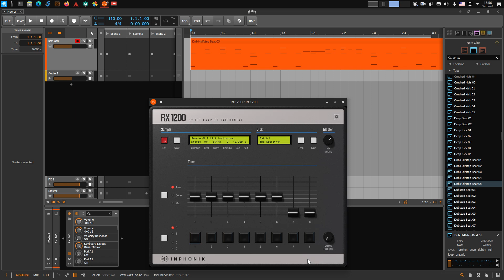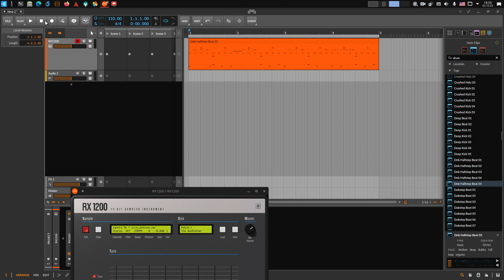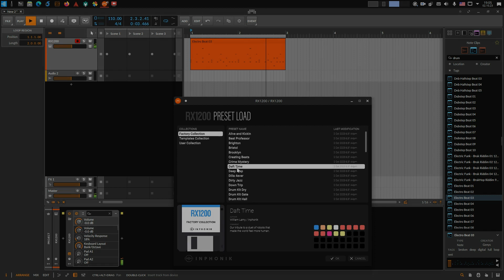RX1200 sampler for Linux.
Meet the RX1200,  12-bit sampler instrument based on the E-mu SP-1200, a landmark sampler designed by Dave Rossum and released by E-mu Systems in 1987.